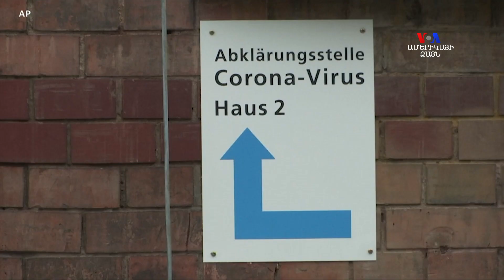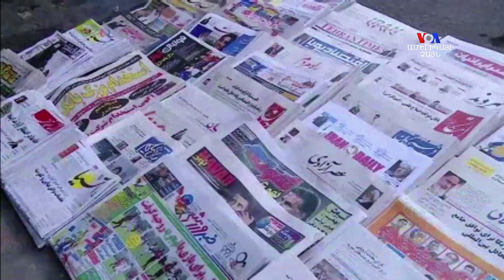Կորոնավիրուսի գլոբար պատկերը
Իրավիճակն աշխարհում կորոնավիրուսի համաճարակի հետևանքնով շարունակում է մնալ չափազանց մտահոգիչ՝ չնայած երկրների կառավարությունները քայլեր են ձեռնարկում համաճարակի կանխման ուղղությամբ: Այսօր կորոնավիրուսը տարածված է ողջ